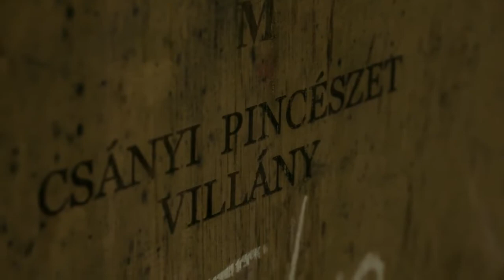Csányi Pincészet Zrt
These are the words of Zsigmond Teleki, the founder of Csányi Winery and since 1881 we keep up with this motto and are proud to use Teleki as our brand name.